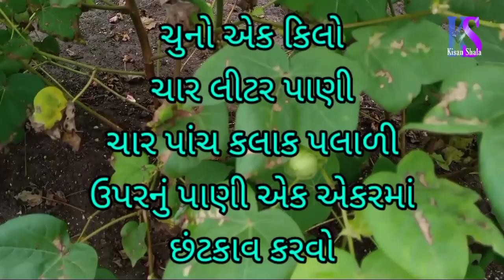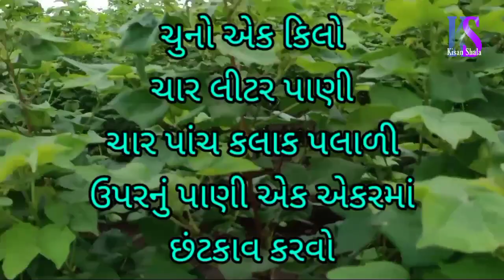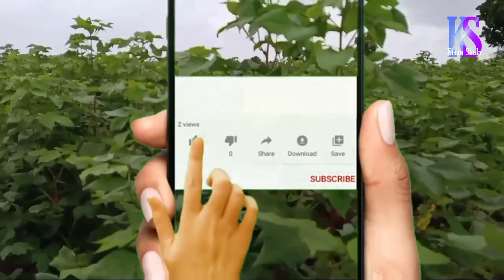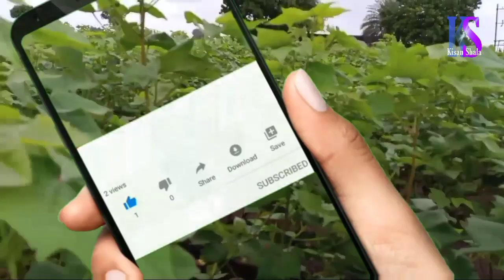કપાસમાં સપ્ટેમ્બર મહિનામાં માવજત ઉત્પાદન ડબલ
http આજના આ વીડિયો માં કપાસમાં સપ્ટેમ્બર મહિનામાં માવજત કરી ઉત્પાદનમાં વધારો કરવા માટે ની માહિતી આપવામાં આવી છે
કપાસમાં રોગ જીવાત
કપાસમાં ખાતર
કપાસમાં પોષક તત્વો
કપાસમાં ફુગ
કપાસમાં ચાપકા ખરવા
કપાસમાં ફાલ ખરવો
કપાસમાં ઉત્પાદન વધારો
કપાસની ખેતી